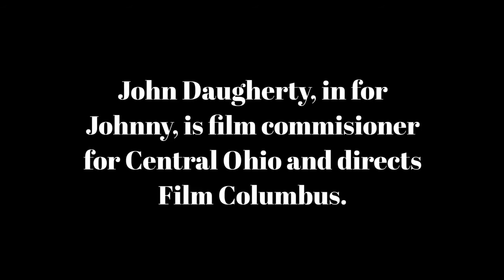Cinema Classics Sept 1, '22--700 Episodes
Johnny DiLoretto is a longtime media personality in Columbus.

John Daugherty, in for Johnny, is film commissioner for Columbus, Ohio, and directs Film Columbus.